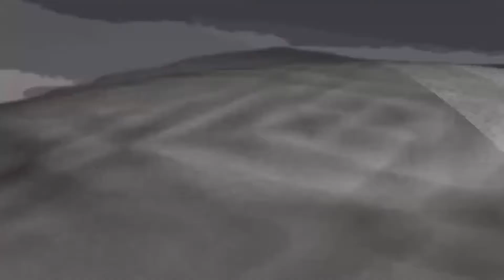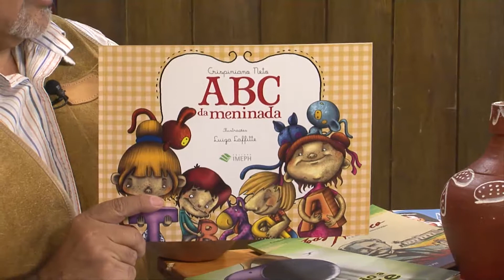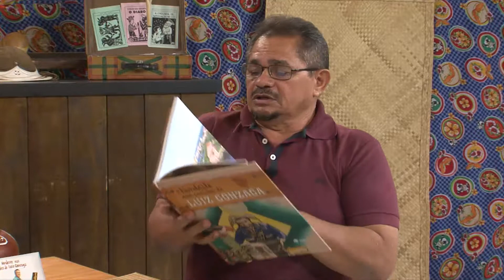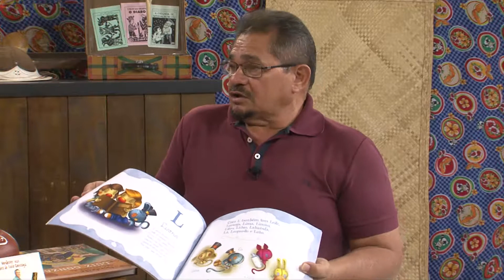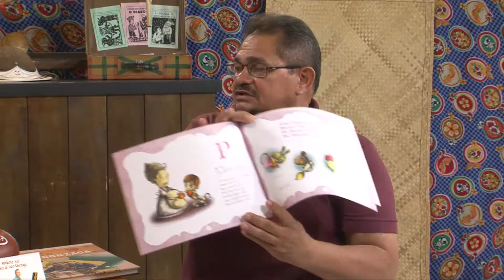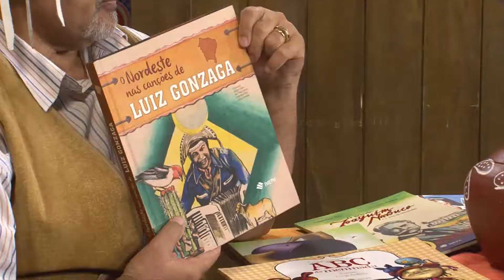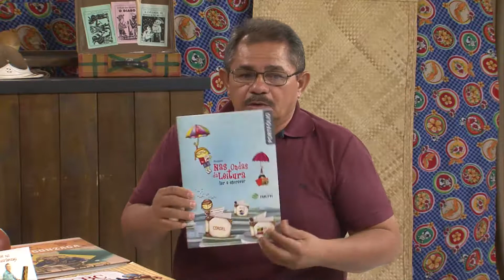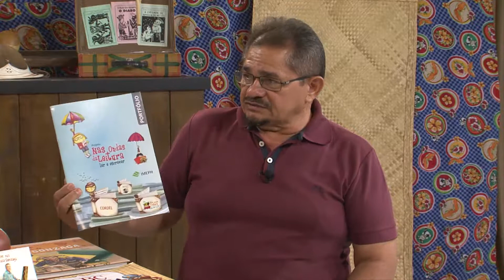Programa Cordel e Viola (exibido dia 17/12/2017) TV Fortaleza 61.4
O Programa Cordel e Viola tem apresentação de Paulo de Tarso e vai ao ar todos os domingos às 8h da manhã com reprise às 17h e nas segundas às 19:30 e quinta-feira às 17h. Confira Nossa Programação!